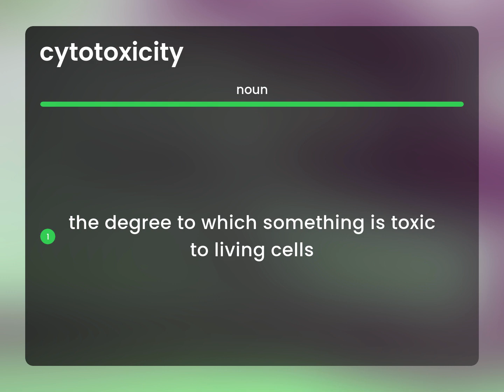Cytotoxicity — definition of CYTOTOXICITY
What is CYTOTOXICITY definition?

Susan Miller (2023, July 1.) Cytotoxicity in the dictionary